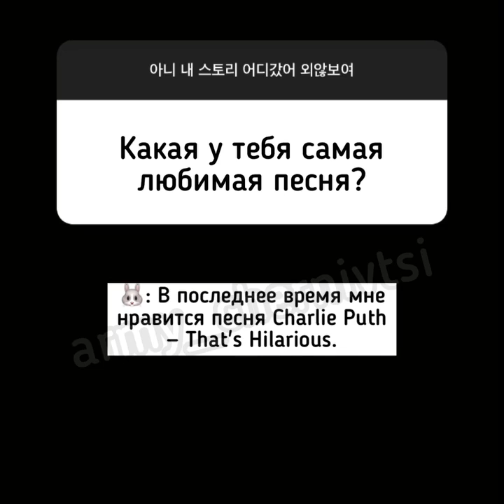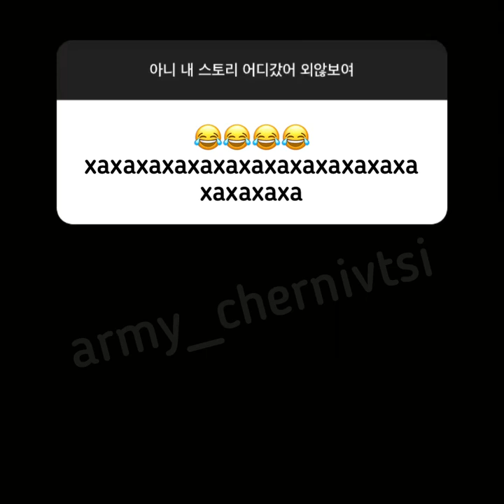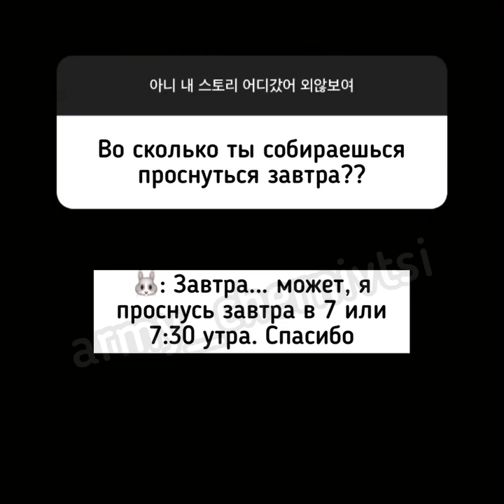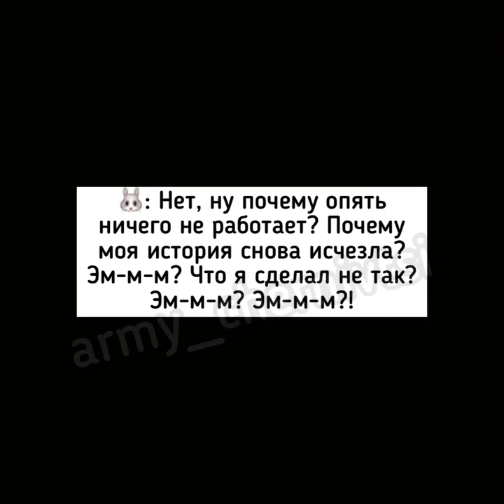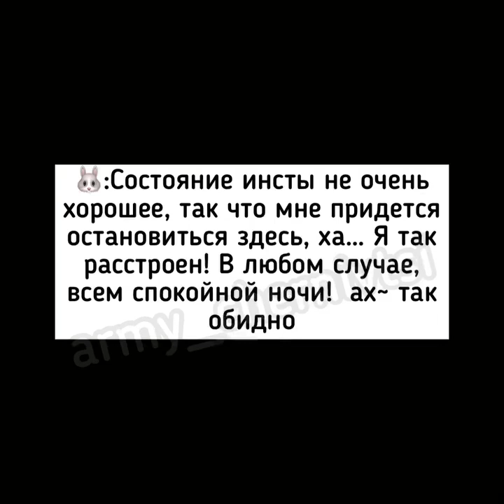(Рус суб)Чонгук отвечает на вопросы Арми!..(Jk Ig Story)💜🐰